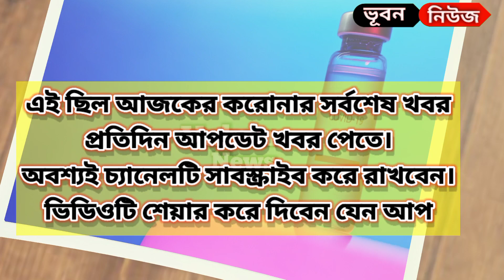১৬ নভেম্বর ২০২১ আজকের করোনা ভাইরাসের সর্বশেষ খবর today | করোনা আপডেট | Covid19 update.coronavirus